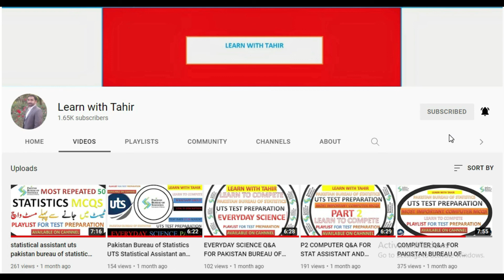Thugs of Hindustan || interesting real story in Urdu/Hindi || True tale of ancient Hindustani tribe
It is a true tale of real Thugs of Hindustan. In 18th century Thugs of Hindustan were so dominant in Indian society that government was literally helpless against them. It is interesting real story of those ancient Hindustani tribes who were a hidden danger.